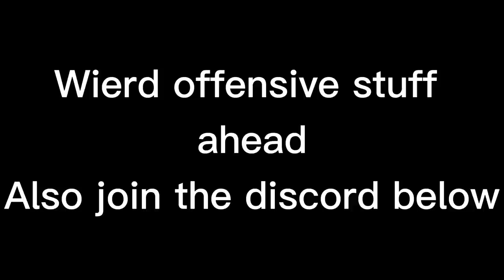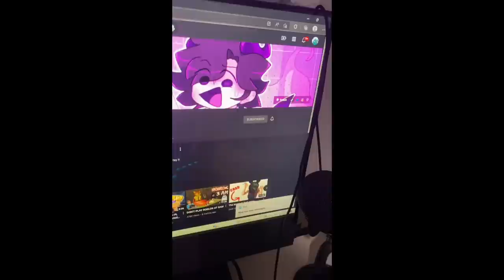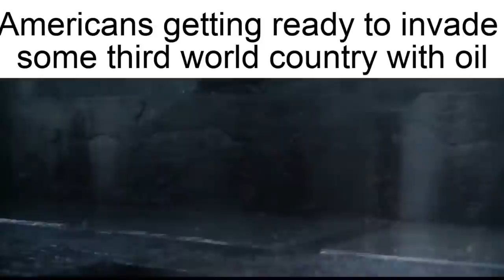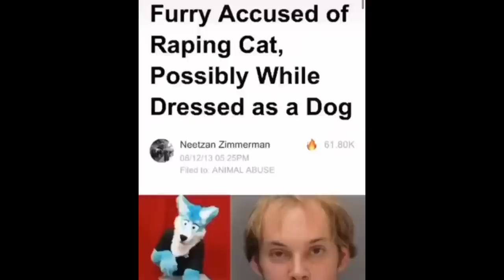Comedy gold shitpost